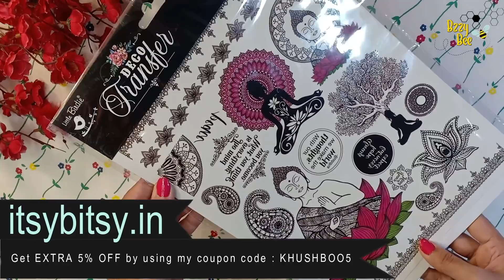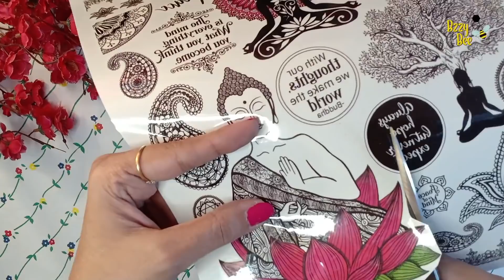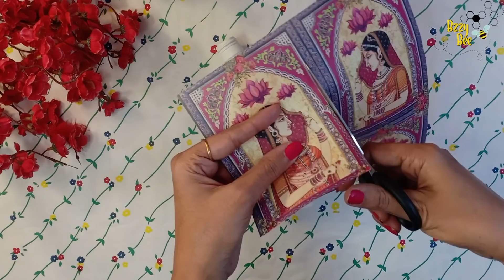4 Trendy & Easy Bottle Art for Beginners | Part 1 👩‍🎨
Jute Lace
Wooden Plank
Mouldit Clay